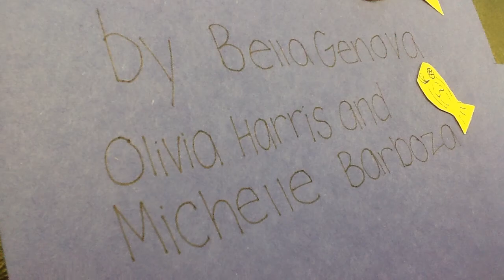Larry the Blowfish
8th Grade Animation - Miscoe Hill Middle School

Created by: Olivia Harris, Isabella Genova and Michelle Barboza